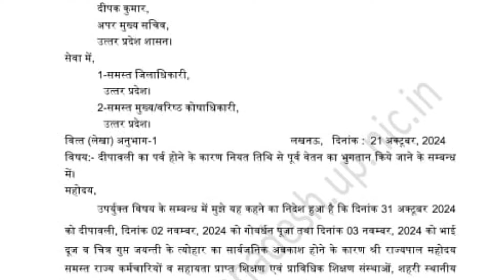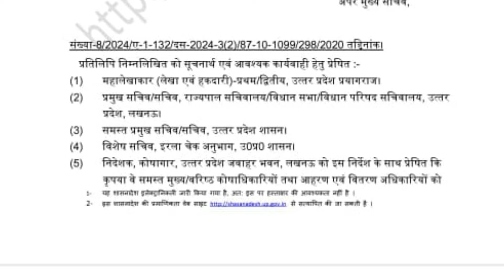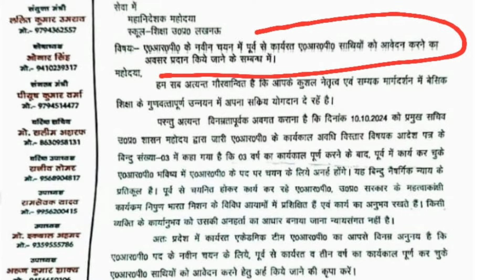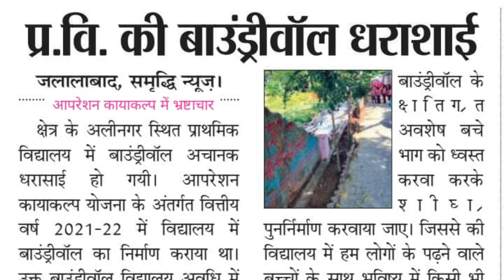3 खबर। दीवाली से पहले आ गए 2 आदेश। मिला उपहार। क्या ARP कर सकेंगे पुनः आवेदन ? स्कूल बाउंडरी ध्वस्त।